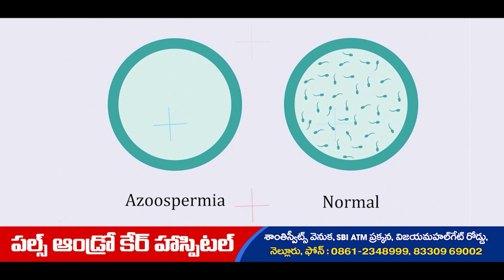కొత్తసంవత్సరంలో నింగిలోకి PSLV C-58 .కాస్మిక్ కిరణాలపై రాకెట్ ప్రయోగానికి కౌంట్ డౌన్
శ్రీహరికోటలోని అంరతరక్ష ప్రయోగ కేంద్రంనుంచి నూతనసంవత్సర ప్రారంభంలోనే రాకెట్ నింగికి దూసుకుపోనుంది. విశ్వంతరాళంలో వెలువడే కాస్మిక్ కిరణాల ప్రభావంపై పరిశోధన చేయనుంది. PSLV C-58 అంతరక్షవాహకనౌక ద్వారా పంపే ఉపగ్రహం ఎక్స్ పో శాట్ కాస్మిక్ కిరణాలపై అధ్యయనం చేస్తుంది. సూర్య గోళం, మరియు విశ్వాతరాళంలోని కొన్ని గ్రహాలునుంచి వెలువడే ఈ కాస్మిక్ కిరణాలపై , దాని ప్రభావంపై ఈ ఉపగ్రహం ఐదేళ్లపాటు అధ్యయనం చేస్తోంది. భూమికి 350 కిలోమీటర్ల అంతరక్ష కక్షలో పరిభ్రమిస్తూ ఇది పరిశోధనలు చేస్తుంది. కొత్త సంవత్సరం రోజునే నింగికి ఎగరనున్న ఉపగ్రహం ప్రయోగానికి కౌంట్ డౌన్ కూడా మొదలయింది.. ► Download NDN Android App